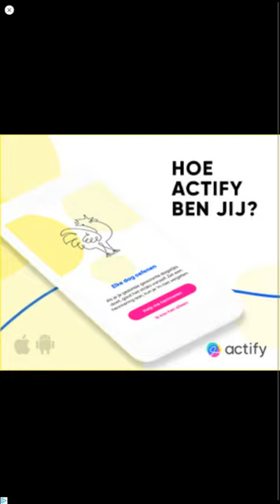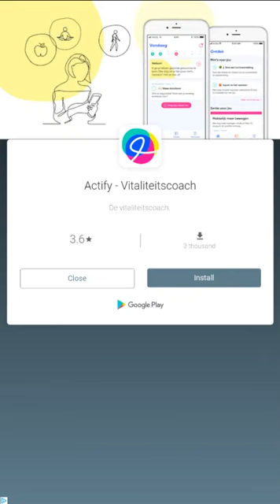Kelime Gezmece Bavyera Evleri 1 2 3 4 5 6 7 8 9